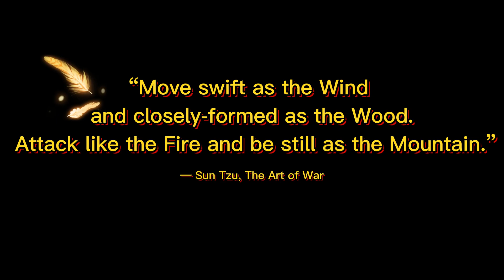Streets PVP Highlights - Escape from Tarkov